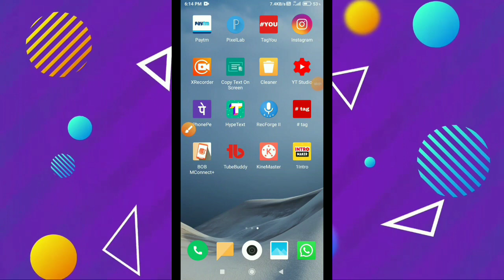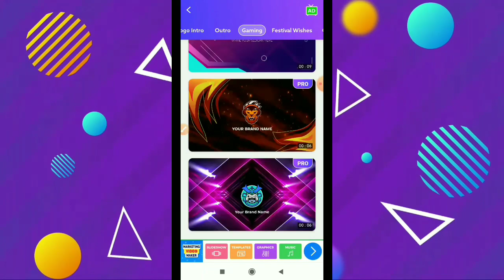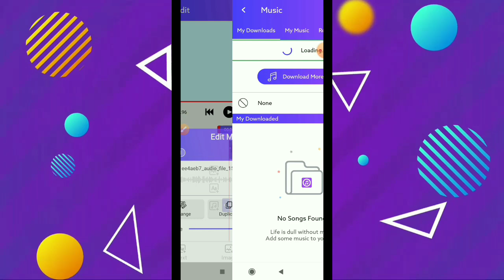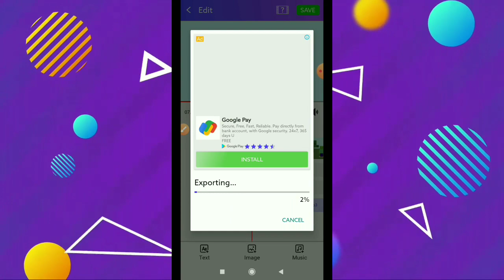how to make intro for gaming channel (GAME ON Series #2)@Algrow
how to make intro for gaming channel (GAME ON Series #2)

Today's Topic

how to create gaming intro
how to create gaming intro in
kinemaster
how to create gaming intro in tamil
how to create gaming intro video
for youtube channel
for youtube channel in tamil
telugu
how to create gaming intro for
malayalam
how to create gaming instagram
account
for youtube channel malayalam
how to make gaming intro in mobile
gaming intro
gaming intro kaise banaen
gaming intro after effects
gaming intro video
how to make intro for gaming
channel
how to make intro for gamingg
channel with kinemaster
channel malayalam
channel in tamil
channel in telugu
channel without kinemaster
channel in mobile
channel free fire
channel in pc
channel
how to make intro for youtube
videos
channel
channel with kinemaster
channel malayalam
how to make intro for free fire
channel in tamil
how to make intro for vlogging
channel
template for gaming intro
template intro gaming no text
template intro gaming panzoid
anime intro template for gaming
gaming channel ke liye intro kaise
banaye
banaen
gaming channel ke liye intro
gaming youtube channel ke liye
intro kaise banaye
intro for gaming channel
intro for gaming
intro for gaming channel free fire
intro for gaming channel without
text
intro for gamers
kinemaster
intro for gaming channel download
intro for gaming channel no
copyright
intro for gaming channel in tamil
intro for gaming youtube channel
how to make gaming intro 2021
how to make 3d gaming intro 2021
how to make gaming intro in
kinemaster 2021
premiere pro 2020
how to make a gaming intro for
free 2020
how to make gaming intro without
kinemaster
watermark
panzoid
copyright
app
text
any app
logo
how to make gaming intro no
watermark
how to make gaming intro no text
intro maker
intro maker app
intro maker mod
intro maker free
intro maker website
intro maker pro
intro maker pc
intro maker without watermark